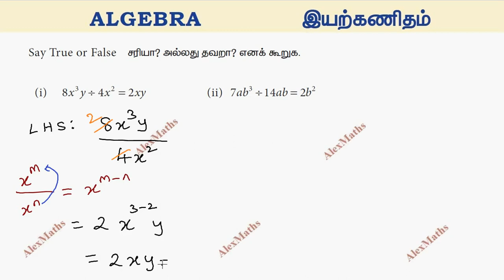TN Class 8 Maths Exercise 3.2 Q.No.2 Algebra Chapter 3 New Book 2020 TamilNadu Syllabus AlexMaths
Exercise 3.2 Q.No.2  Algebra  Division of an algebraic expression by a monomial